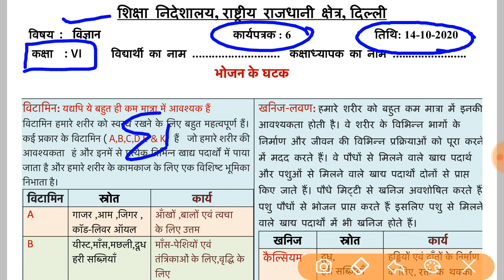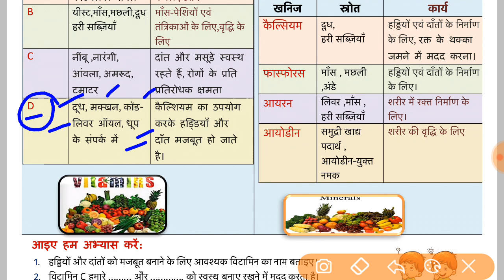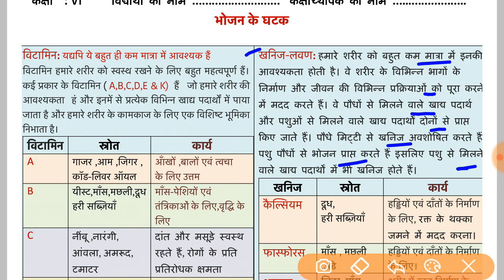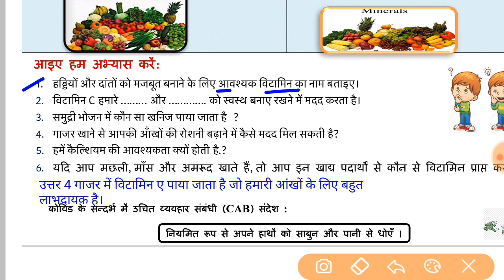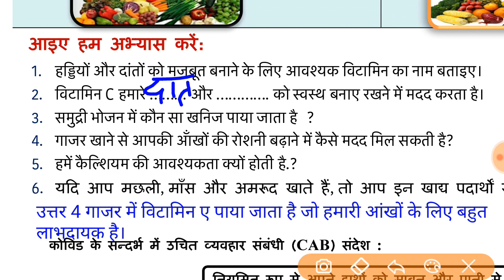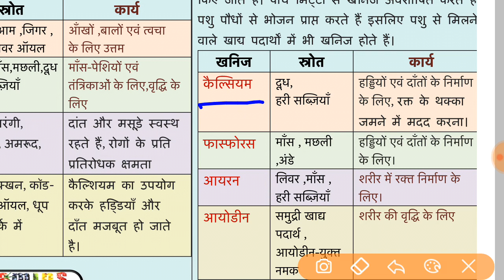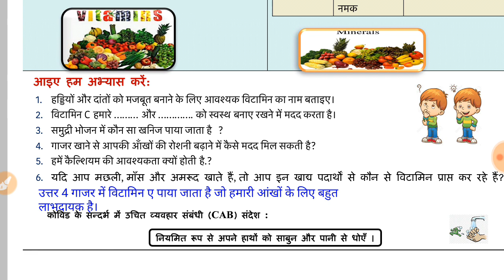WORKSHEET 6 CLASS 6 ;SCIENCE HINDI MEDIUM (WEDNESDAY) : 14 OCTOBER 2020 : DOE WORKSHEET 6 CLASS 6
IN THIS VIDEO WE WILL DO
LINK OF PLAYLIST FOR CLASS 6 ALL WORKSHEETS --
organised knowledge,
14october  science worksheet 6
14october class 6 science worksheet 6
14october science worksheet 6 Class 6
14october worksheet 6 science class 6

6 class Worksheet
6 class Worksheet 6
6 class science Worksheet Hindi medium
6 class  science Worksheet 6
6th class  science Worksheet
6 class Worksheet 6 science
6 class  science Worksheet 6
6 class science worksheet 6

Doe 6 class science Worksheet 6
Doe 6th class science Hindi mediumWorksheet6

today Worksheet6
today science Worksheet 6
today class 6 Worksheet 6
today Class 6 science Worksheet 6

Aj ki WorkSheet Hindi medium
Today's WorkSheet
Today Worksheet

worksheet6 class6
# science worksheet6
# science worksheet6class6
class6 science worksheet6
6class science worksheet6
todayclass6 science worksheet
hindimedium scienceworksheetclass6